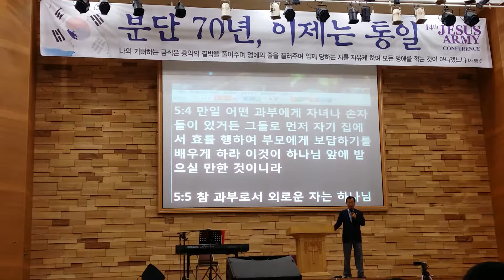에스더기돈운동본부 The14th Jesus Army 흰돌산기도원 최성규목사님설교 효와애국